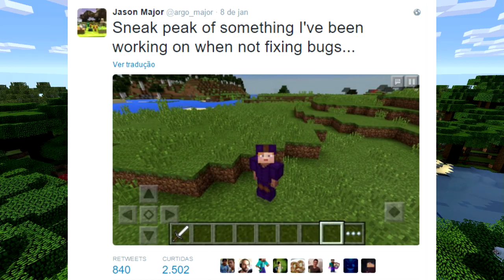NOVIDADE MINECRAFT POCKET 0.14.0 : ARMADURAS COLORIDAS !?